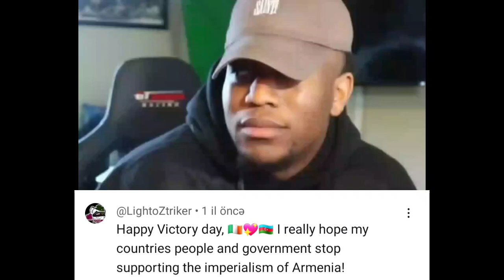@LightoZtriker's logic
I don't know what happened to him and why he changed his mind